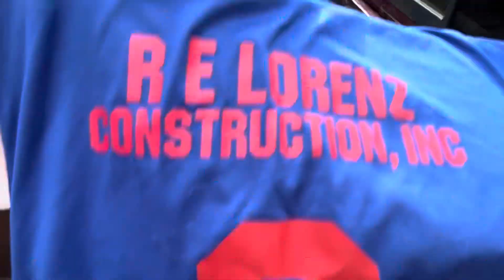Amvets bargoons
Book case , tv monitor, mor crap I don’t need